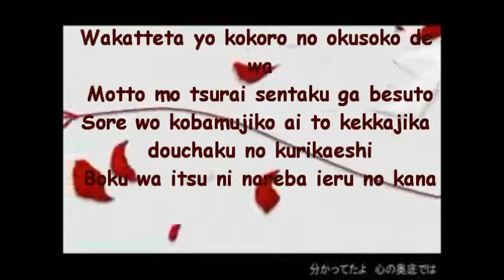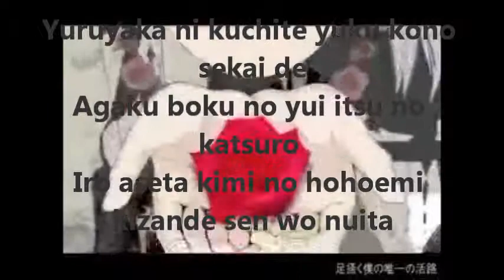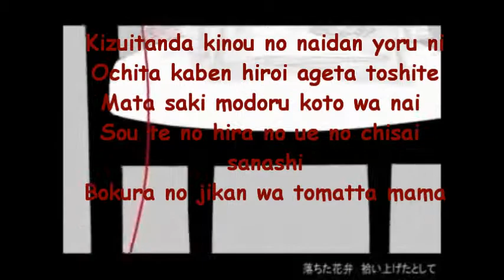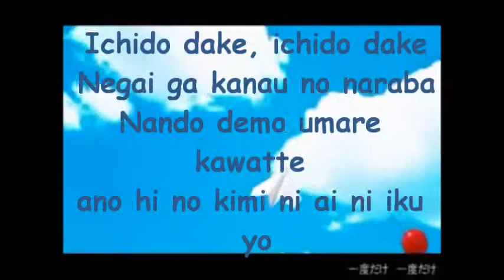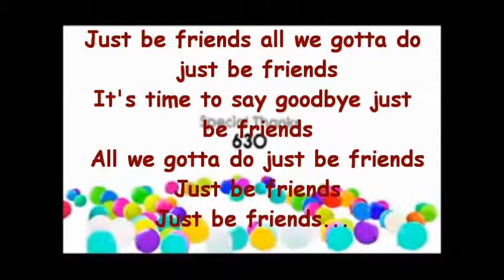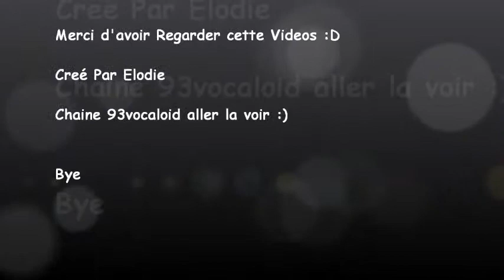Luka Megurine ~ Just Be Friends ~ Lyrics [Romai]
Just be friends - Megurine Luka - Lyrics